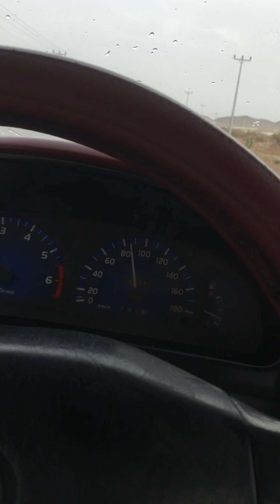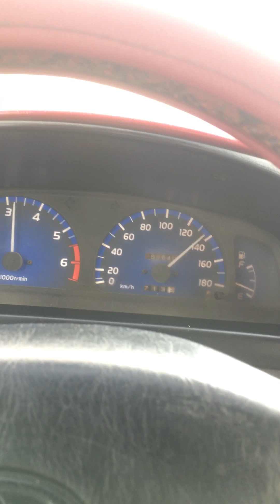Cool weather at Al Baha